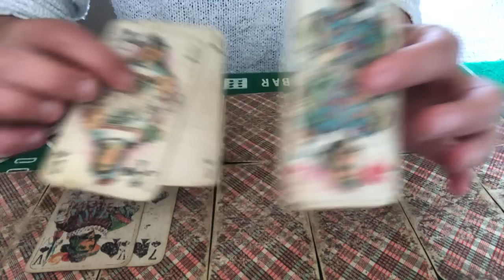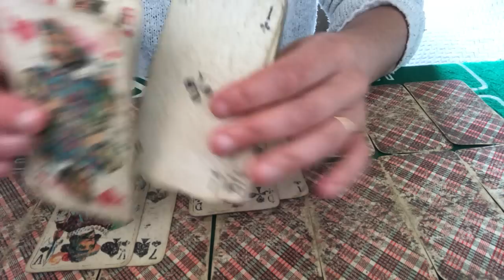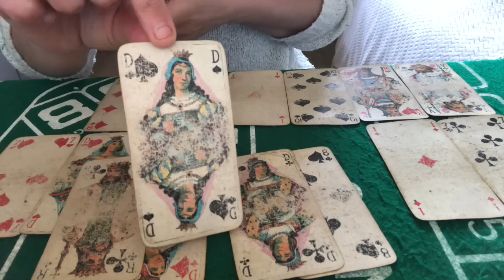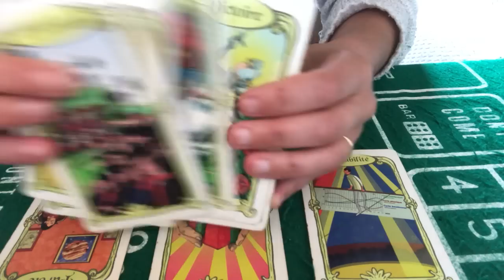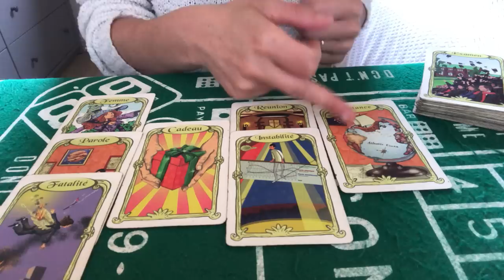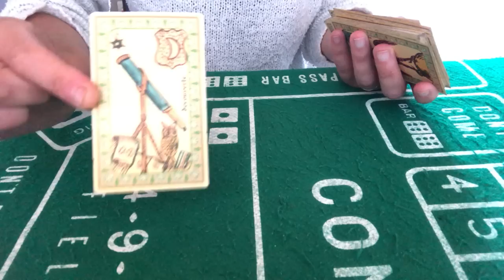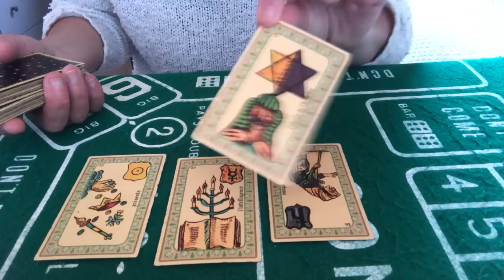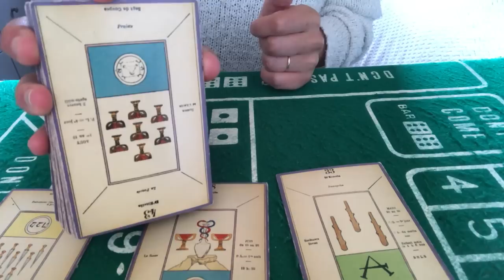TIRAGE DU JOUR 11 MAI 2022 ( déménagement, engagement, signature et l amour est là!! ) 👍🙏❤️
Cartes du jour 11 mai 2022